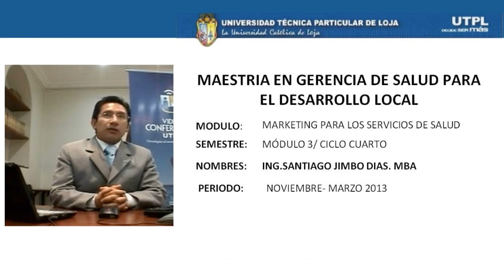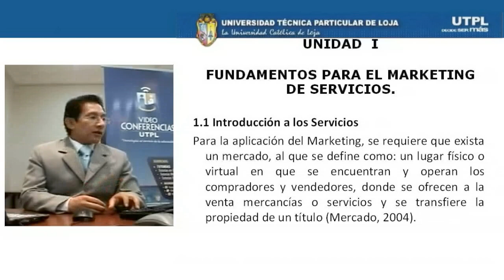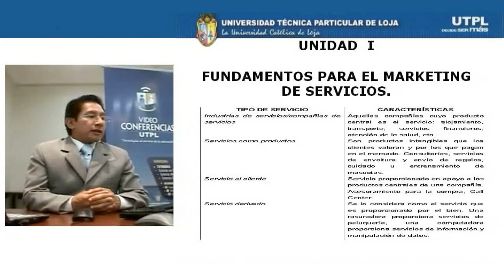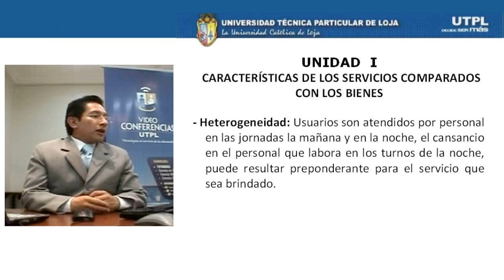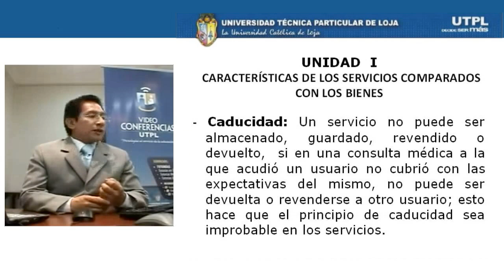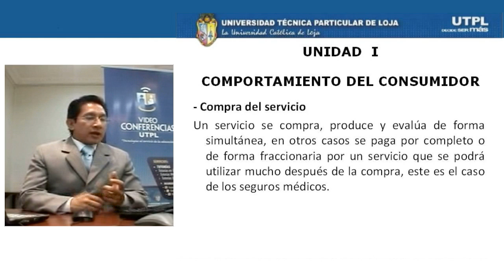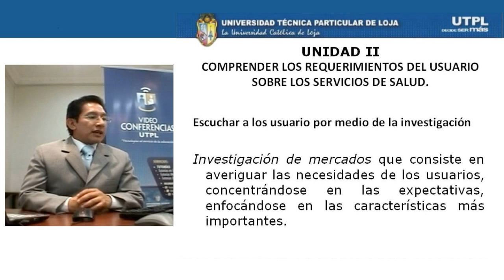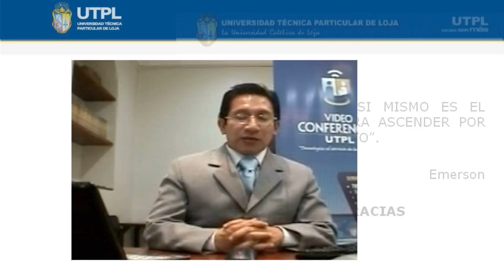UTPL MARKETING PARA LOS SERVICIOS DE SALUD [(MAESTRÍA GERENCIA DE SALUD PARA EL DESARROLLO LOCAL)]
Maestría: Gerencia de salud para el desarrollo local
Ciclo: IV
Tema: Marketing para los servicios de salud
Período: Noviembre 2012 - Mayo 2013
Ponente: Ing. Santiago Jimbo